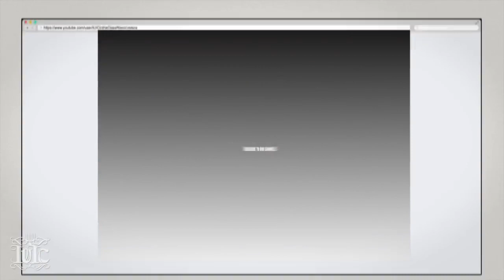A Freemason Finds Out He Learnt Lies...IUIC